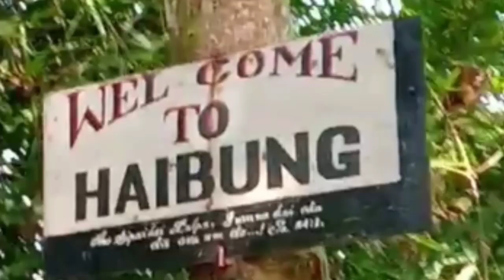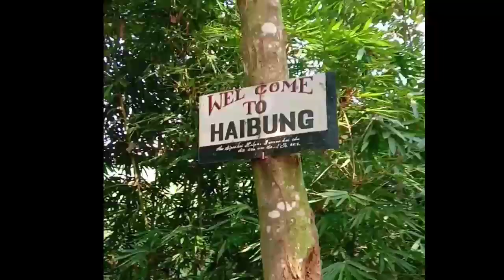HAIBUNG RPC KRISTIEN THALAI PAWL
Thalai pawl in khuong thar ding an in zawn dawk